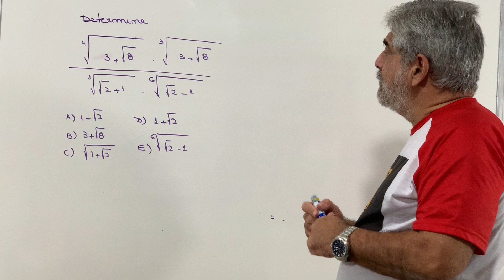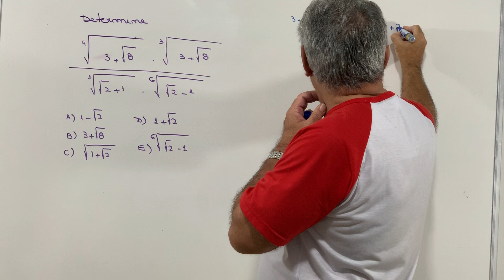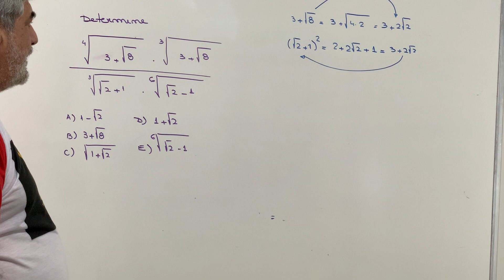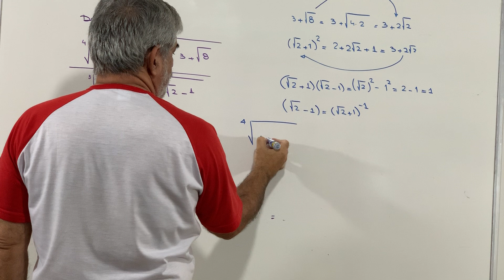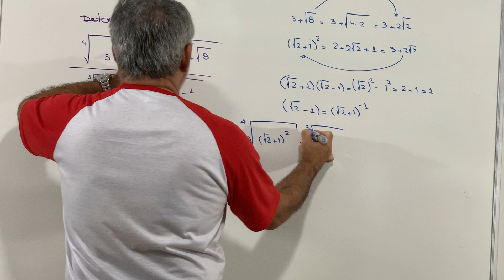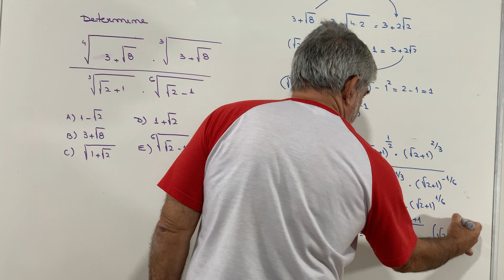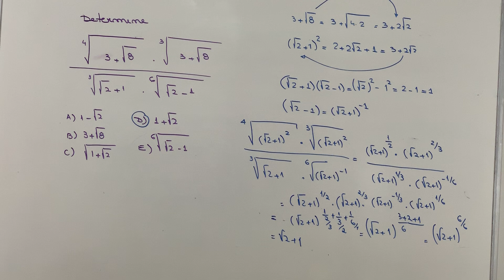Excelente problema de Radiciação ( vale a pena assistir)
Olá pessoal !

Apresento um excelente exercício de radiciação . Ótimo momento para testar o conhecimento sobre radicais. Assistam o vídeo e deixem os seus comentários no final. Até o próximo vídeo.